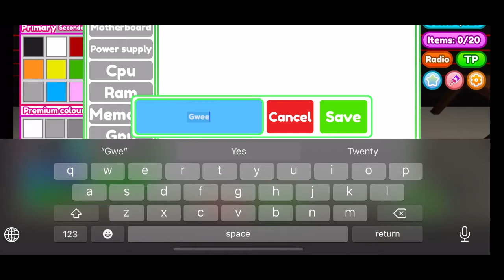I Opened a Computer Store! | Roblox -Custom PC Tycoon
SpongeBob SquarePants: Closing Theme Song
Taken from the channel: SpongeSheet